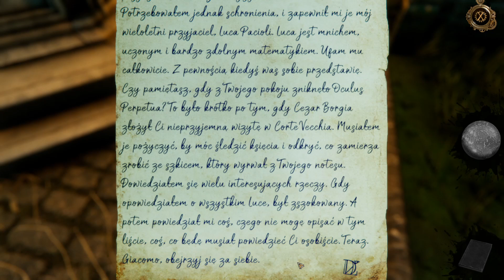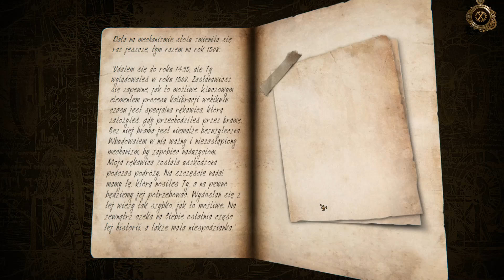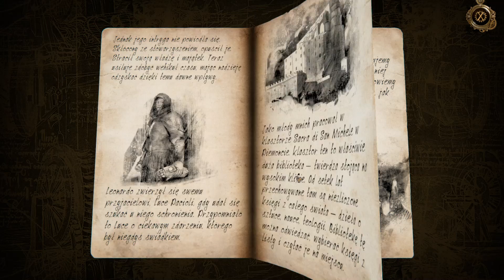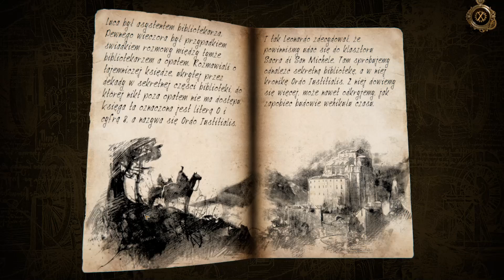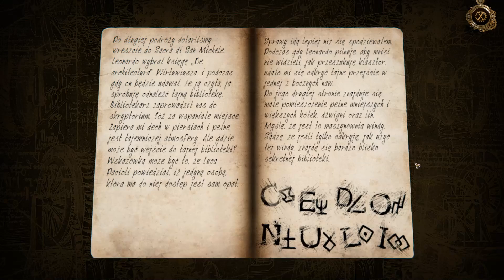The House of Da Vinci 2 PL #6 | Poszukiwania sekretnej księgi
The House of Da Vinci 2 gameplay PL // The House of Da Vinci 2 po polsku

Czołem ludziska!
Zapraszam na serię z The House of Da Vinci 2, sequela wciągającej gry logicznej, opierającej się na wielu zagadkach związanych z mechanizmami, przekładniami, przyciskami i konstrukcjami. W tej odsłonie będziemy również cofać się w przeszłość, a naszym zadaniem będzie zjednać sobie zaufanie samego Leonardo Da Vinci.

Zmanipulowana pjona za wszelki feedback - szery, lajki, suby i hejty!